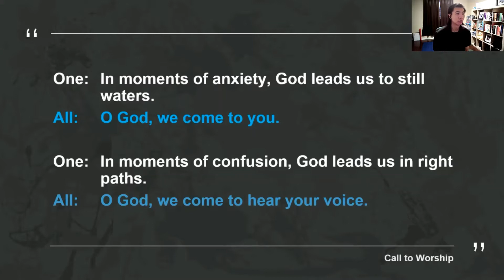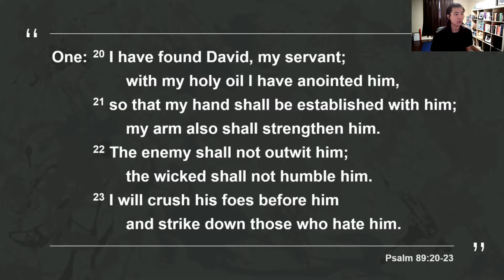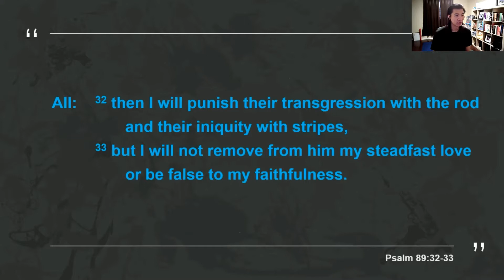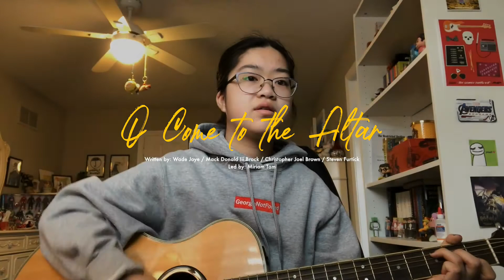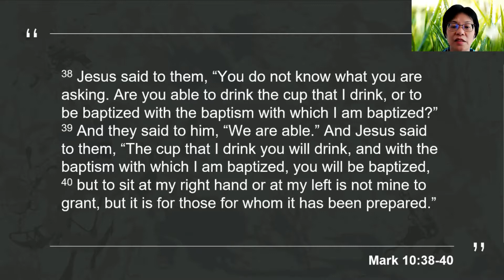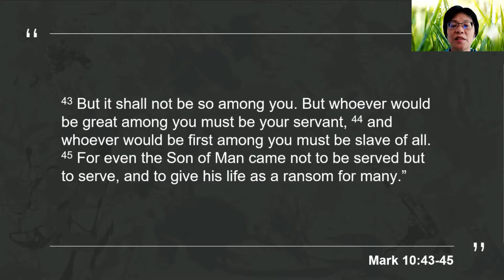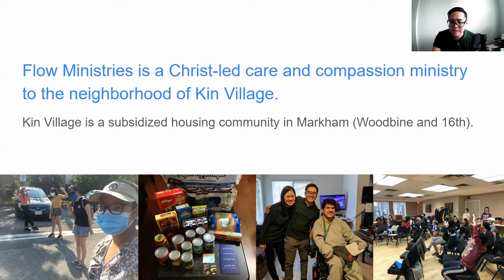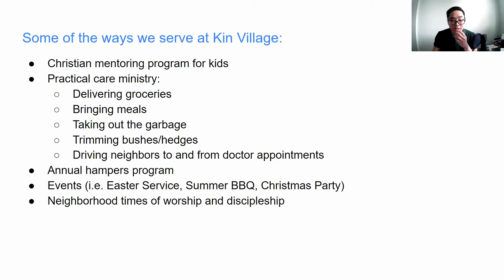Sunday July 18, 2021 - Pleasure to Serve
Sermon Title: Pleasure to Serve
With Pastor Brian Yu

Scripture Reading:
35 And James and John, the sons of Zebedee, came up to him and said to him, “Teacher, we want you to do for us whatever we ask of you.” 36 And he said to them, “What do you want me to do for you?” 37 And they said to him, “Grant us to sit, one at your right hand and one at your left, in your glory.” 38 Jesus said to them, “You do not know what you are asking. Are you able to drink the cup that I drink, or to be baptized with the baptism with which I am baptized?” 39 And they said to him, “We are able.” And Jesus said to them, “The cup that I drink you will drink, and with the baptism with which I am baptized, you will be baptized, 40 but to sit at my right hand or at my left is not mine to grant, but it is for those for whom it has been prepared.” 41 And when the ten heard it, they began to be indignant at James and John. 42 And Jesus called them to him and said to them, “You know that those who are considered rulers of the Gentiles lord it over them, and their great ones exercise authority over them. 43 But it shall not be so among you. But whoever would be great among you must be your servant, 44 and whoever would be first among you must be slave[b] of all. 45 For even the Son of Man came not to be served but to serve, and to give his life as a ransom for many.”

Worship Music:
  Written by: Wade Joye, Mack Donald Iii Brock, Christopher Joel Brown, Steven Furtick
  Performed by: Miriam Tam